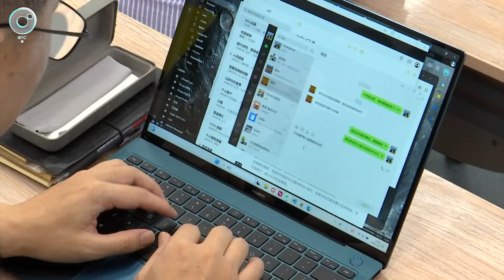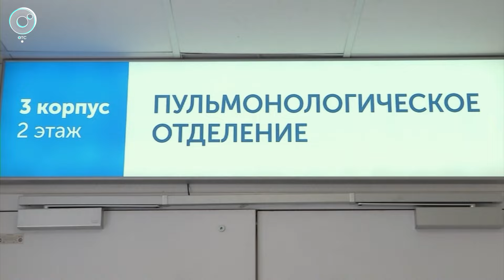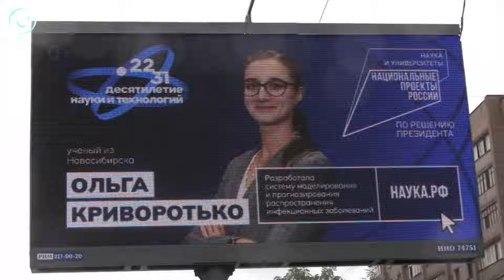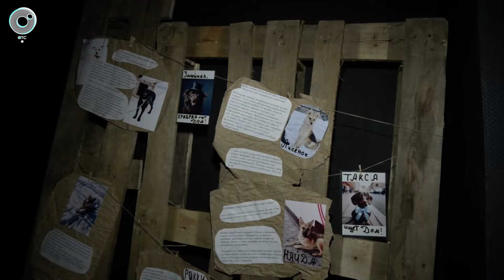НОВОСТИ в 20:30 – 08 июля 2024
1. Сохранить семью и стать примером супружеской жизни - в Новосибирской области наградили пары, прожившие вместе десятки лет.
2. Использовать математику для решения городских проблем и внедрения уникальных технологий. Летняя лаборатория начала работу в Академгородке. Какие проекты реализуют участники?
3. Самый масштабный форум в истории страны завершился, но его наследие сохранят. Чем запомнится выставка "Россия"?